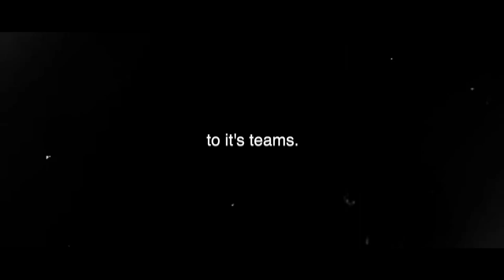The Pursuit | Chapter One: Family & Faith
The Pursuit is a short documentary series that follows Hayden Juenger as he pursues his lifelong dream of being drafted during the MLB First Player Draft.

Created by Paul Tremlin
Directed by Paul Tremlin
Videographers: Paul Tremlin, Cameron Ahlvers
Editor: Paul Tremlin